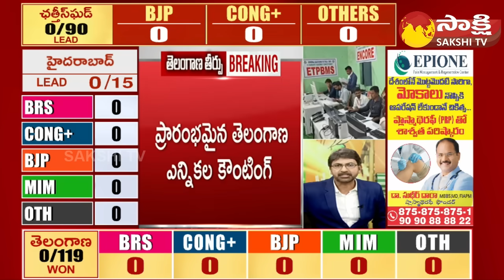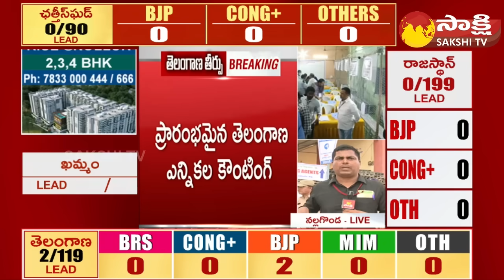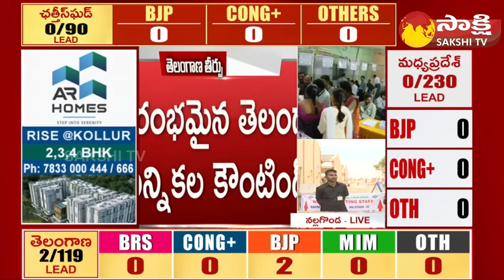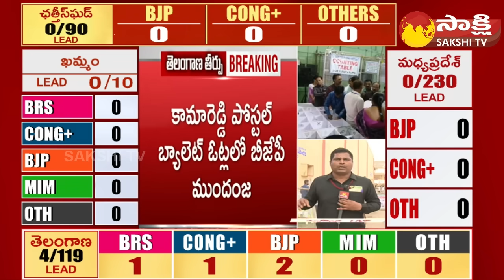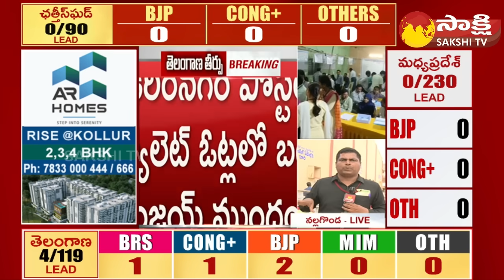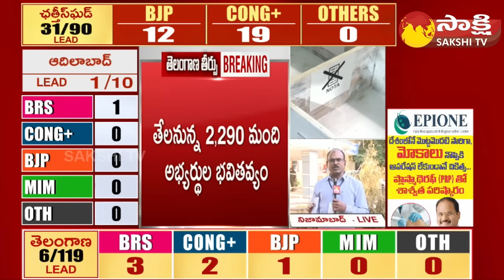Amberpet Election Counting Live | Telangana Election Results 2023